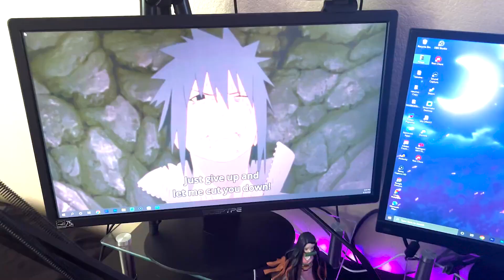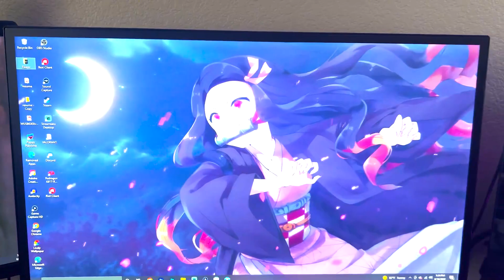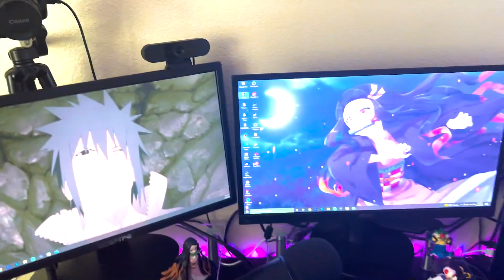My MAJESTIC 😫 $4,000+ gaming setup TOUR! (wow, crazy..) - June 2022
AFTER A WHOLE YEAR!! So much progress has been made with my YouTube channel, TikTok, my life my setup. I almost cried by how much progress I made but also the thought of how I'm not grinding enough.. BUT here it is! Can we get 25 likes please 💜 Thanks again! (Click Read More!)

Timestamps
0:00 Intro, Like and Sub please :)
2:13 Explanation
3:20 Cameras/Webcam
4:41 Monitors
6:18 Mic and Boom Arm
7:27 Keyboard and Mouse
8:39 Headset/Earbuds
10:29 Mousepad
10:55 Decoration/Figurines
11:28 PC Build
13:10 Lights, Posters
13:33 Gaming Console, Hard Drive, & Controller
14:46 Desks
14:57 Elgato (Recording Device)
15:53 Office Chair
16:40 Outro! Thx 4 Watching! :)

This my first time ever grinding like this and someday
I hope I can get a lot of support from you guys and be
to my channel if you enjoyed this video!

IGNORE: fortnite,bl halo setup tour,bl halo gaming setup,setup,ultimate gaming setup,room tour,gaming setup,gaming room,setup tour,desk setup,best gaming setup,dream setup tour,gaming setup tour,dream gaming room,gaming room setup,gaming room tour,room setup,small room setup tour,gaming setup 2022,2022 gaming setup,2022 room tour,fortnite gaming setup,fortnite gaming setup tour,expensive gaming setup,best gaming setup 2022,best streaming room 2022, setup,pc,xbox,playstation,new,update,pcmr,small room setup,gaming battlestation,scorpio setup,ultimate gaming setup,room tour,gaming setup,gaming room,setup tour,ultimate setup,desk setup,best gaming setup,ultimate setup tour,gaming setup tour,ultimate gaming room,gaming room setup,gaming room tour,room setup,room tour project,small room setup tour,small gaming setup,2022 room tour,2022 gaming setup,gaming setup 2022,my 2022 gaming setup,xen